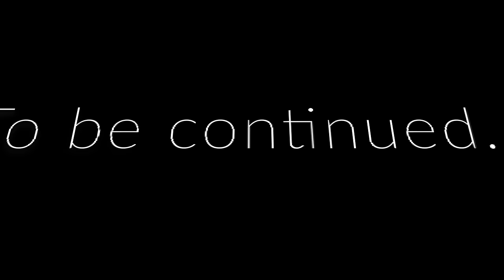The Multiverse War: Thanos Vs Hood Spongebob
Welcome back to the Austin White Shorts channel! Get ready for the ultimate showdown as two iconic characters clash in an epic battle for the ages! In this meme-filled animation, witness the chaos unfold as Thanos and Hood Spongebob go head-to-head in the streets of Bikini Bottom. With humor, cringe, and unexpected twists, this two-part series promises non-stop entertainment. It's a war happening in Bikini Bottom... Don't miss out on the action - hit play and join the Civil War today! This will be a 2 part series. Enjoy!